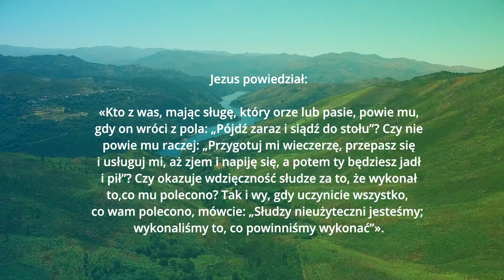12.11: Nieużyteczny sługa – trudna przypowieść Jezusa | Ewangelia, komentarz, modlitwa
Witaj 12 listopada, we wtorek 🙂🌻

Jezus powiedział:

«Kto z was, mając sługę, który orze lub pasie, powie mu, gdy on wróci z pola: „Pójdź zaraz i siądź do stołu”? Czy nie powie mu raczej: „Przygotuj mi wieczerzę, przepasz się i usługuj mi, aż zjem i napiję się, a potem ty będziesz jadł i pił”? Czy okazuje wdzięczność słudze za to, że wykonał to, co mu polecono? Tak i wy, gdy uczynicie wszystko, co wam polecono, mówcie: „Słudzy nieużyteczni jesteśmy; wykonaliśmy to, co powinniśmy wykonać”».
🗣️ Zostaw swój komentarz!

00:00 Kartka z kalendarza
00:53 Ewangelia
01:34 Komentarz o. @MichalLegan i modlitwa